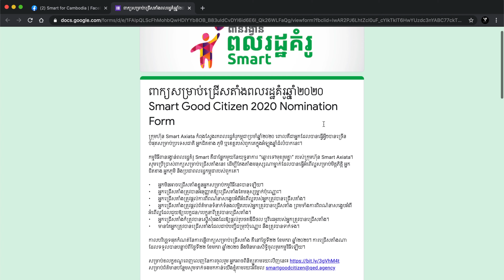រឿង ពូអ្នកជិតខាង - Smart x Veesa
ស្វាគមន៍មកកាន់វីដេអូលើកដំបូងរបស់ Smart និង Veesa!